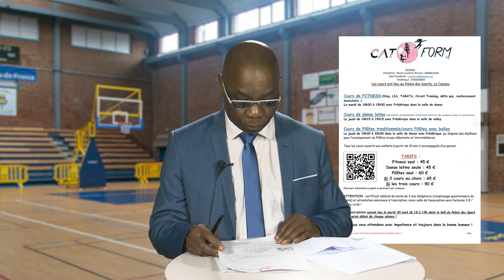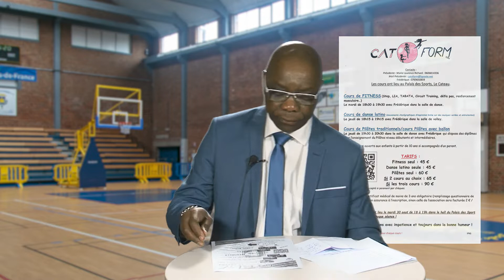la page sports du 140922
Présentée par André Biangou,
reportages, matches de basket ball :
- U20G contre Gauchy
- Seniors BF contre Tergnier